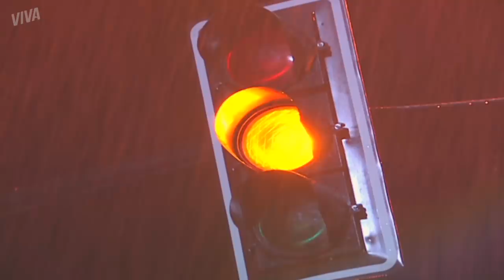LEANDRO SOFRE ACIDENTE E MORRE | MALHAÇÃO 2007 | CAPÍTULO 2951 | MELHOR DO DIA | VIVA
Leandro sofre acidente e morre.